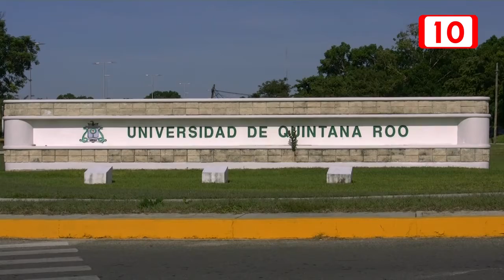Crecimiento de la matrícula escolar de la Universidad de Quintana Roo